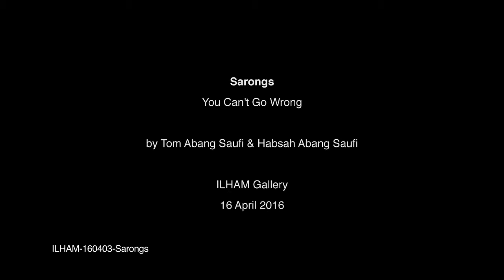Sarongs: You Can't Go Wrong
TITLE: Sarongs: You Can't Go Wrong
SPEAKER: Tom Abang Saufi & Habsah Abang Saufi

Malaysia’s acclaimed designer Dato Tom Abang Saufi and her sister Habsah Abang Saufi give an insight into their “sarong” journey, on the fusing of the contemporary and traditional in their designs, as well as the many features of the sarong, from home to red carpet events in Paris.